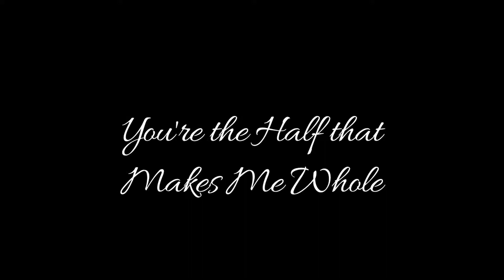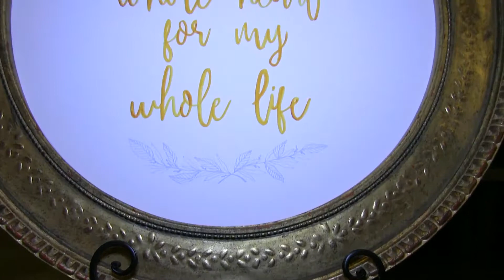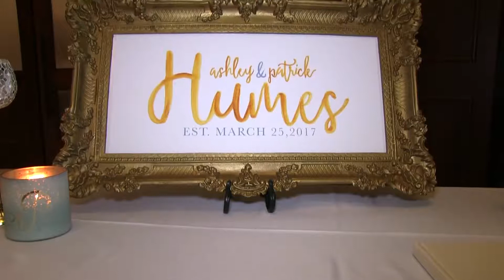Ashley and Patrick: White’s Chapel United Methodist Church and The Marq Southlake Wedding Video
Highlight film of Ashley and Patrick’s wedding ceremony at the White’s Chapel United Methodist Church and reception at the Marq in Southlake, TX on Saturday March 25, 2017.
Camera and Editing: DanielKaVideo.